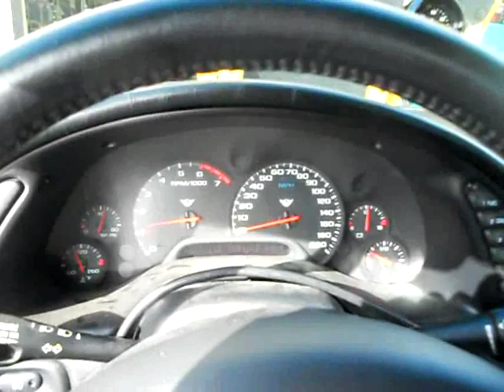00 vette 640 lift